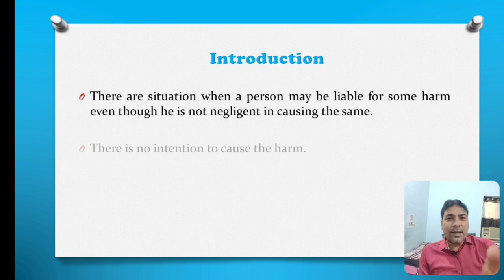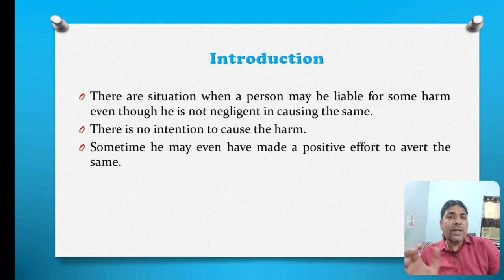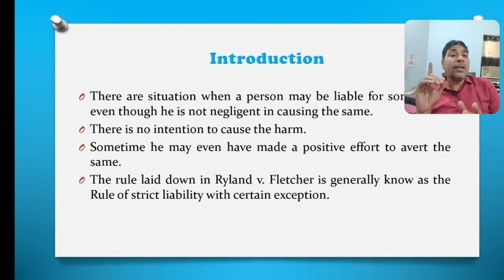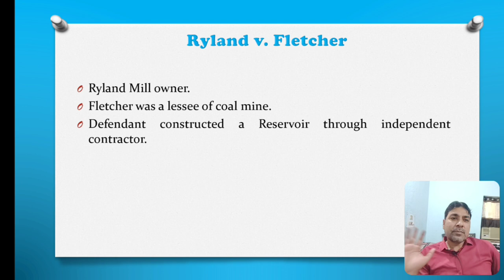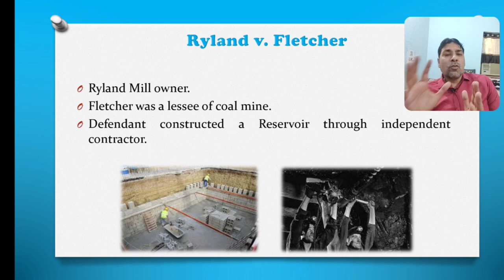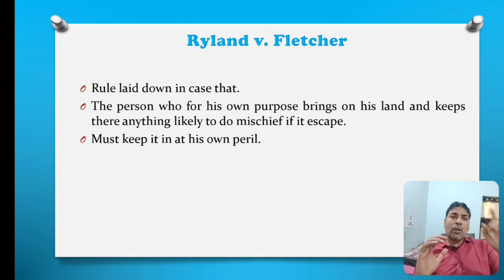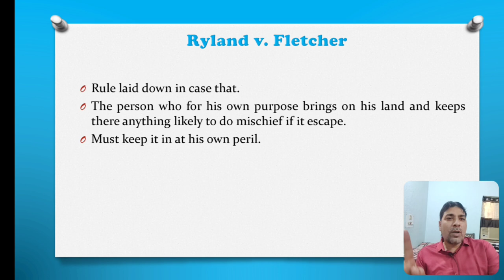Ryland V. fletcher case in Hindi | Tort of Strict Liability Part 1 | Law of Torts Lecture 32.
Hi this is Waseem I. Khan, welcome to our you tube channel Waseem Khan.
I tried my level best in this video to explain the Concept of Ryland v. Fletcher which is one of the essential part of  tort of Strict Liability,  i hope you like this video, if you like this video please like and subscribe our youTube channel.